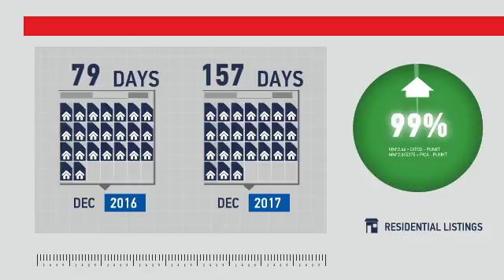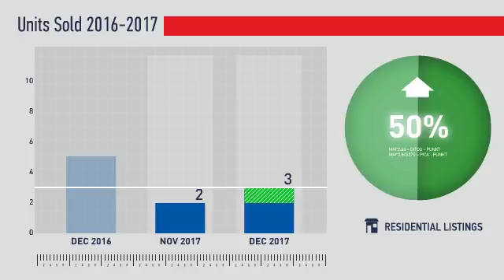Cherry Hills Village,CO, Real Estate Market Update from REMAX Alliance,January, 2018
REMAX Alliance Video Update recapping market activity within Cherry Hills Village, CO, during the month of January, 2018